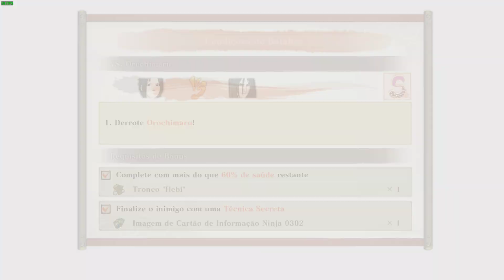17 Naruto X Boruto Ultimate Ninja Storm Connections rebelião